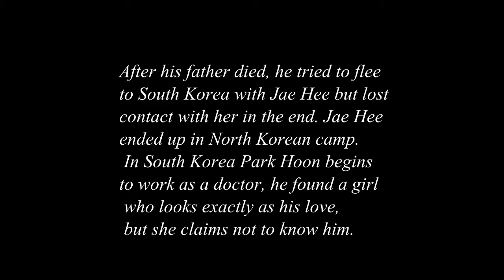DOCTOR STRANGER l Everybody wants to rule the world